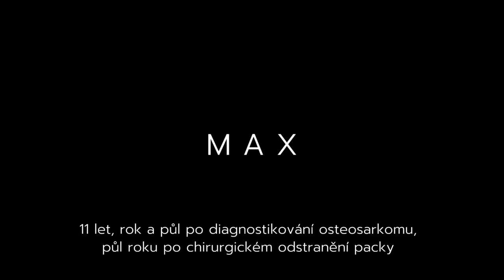Max - three legged golden retriever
Zlatý retriever Max, 11 let, rok a půl po diagnostikování osteosarkomu, půl roku po chirurgickém odstranění packy.
Golden retriever Max, year and half after diagnosis of osteosarcoma, half year after amputation.